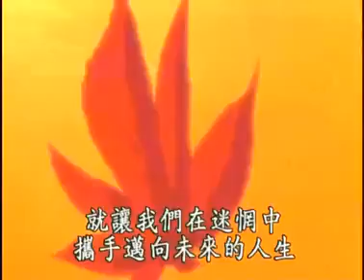My Life as McDull 2001 (Mandarin Audio Pack)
One of the most memorable cartoon in my childhood, and also, as far as I know, the Symbol of Hong Kong animationAcknowledgement quotSonata in AK 331quot at 2031 by Mozart- I prefer this Mandarin Audio Pack more, those I could not have differentiated it with Cantonese if there has not been their titles Mandarin Chs and Cantonese Cht Ben Kingsley is The Mandarin in Iron Man 3 2013, kicking off Marvel Phase 2 Disney and Marvel Studios bring Iron Man 3 to the silver screen as their follow up to The Avengers, and Shane Black gives us his version of Iron Man villain The Mandarin Host Grace Randolph, from Beyond The Trailer, and guest Alan Kistler talk about the history of The Mandarin in comics, movies, television and animation Will Ben Kingsley do The Mandarin justice And what39s up with the Mandarin and his rings Has China influenced the movie version of The Mandarin If you39re wondering what to make of the surprise twist in Iron Man 3, then watch this video to understan